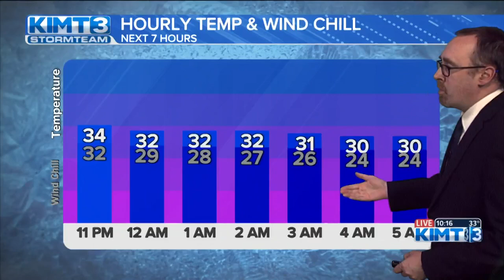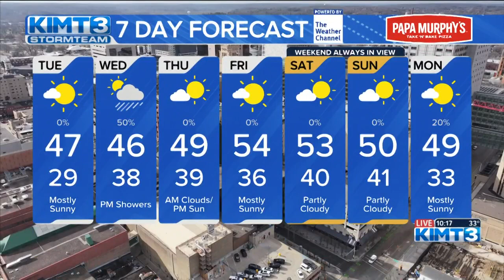Meteorologist Travis Clark-Smith is tracking a chilly start to Tuesday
With clear skies expected overnight, and winds lightening up, temperatures look to fall below the freezing point to begin our Tuesday.